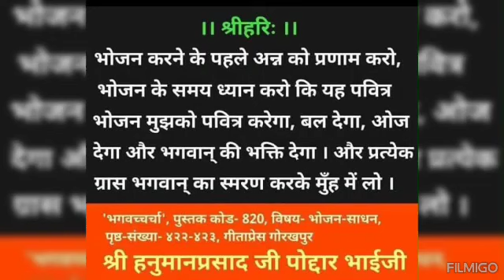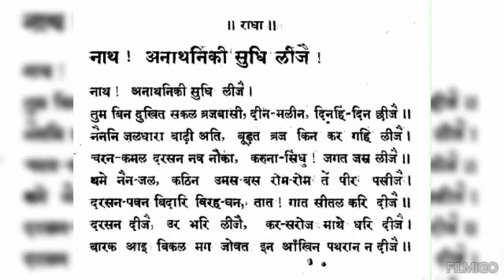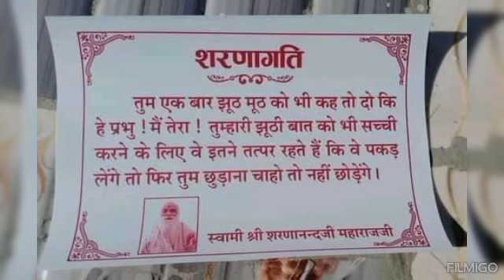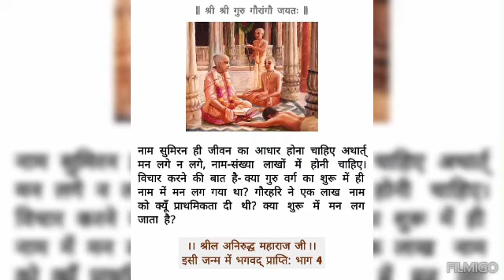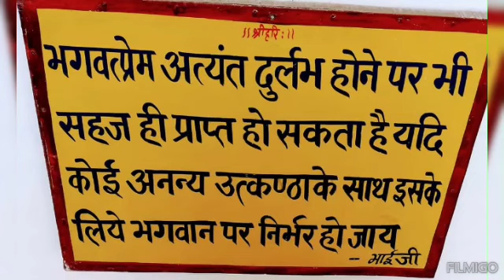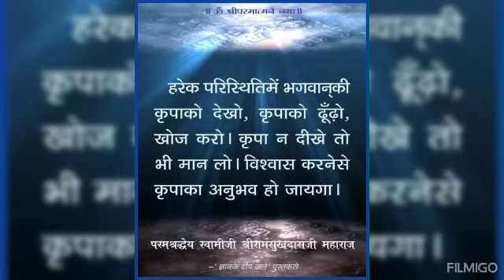हम अपने राम को सबमे कैसे पहचाने||नाम महिमा ||पूज्य स्वामी रामसुखदासजी के प्रवचन से